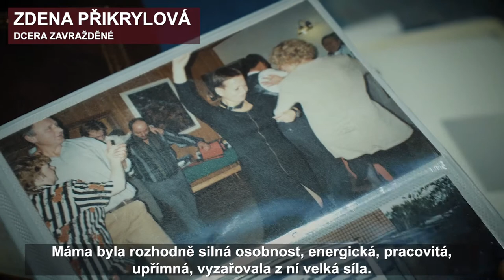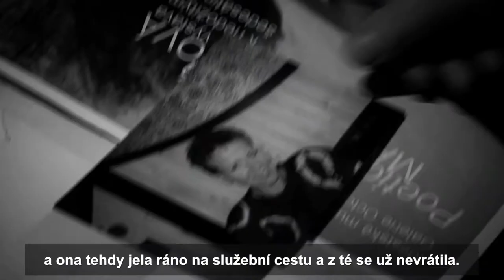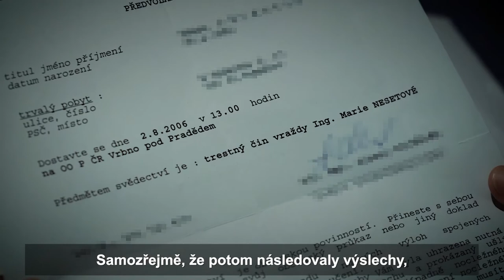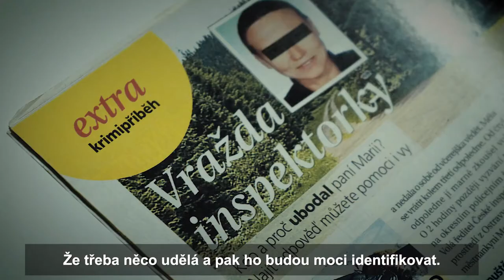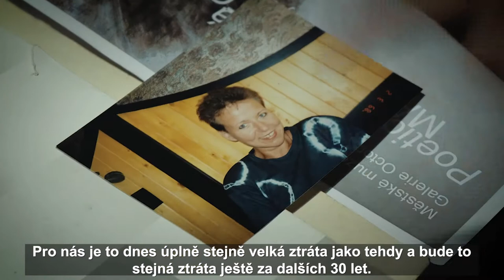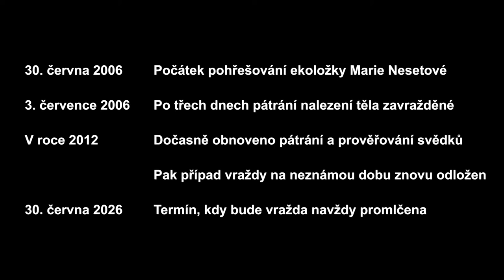Promlčené vraždy ČR S01E02: Zdeňce brutálně zabili maminku (†51). Vrah chodí mezi námi.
Zdence brutálně zabili maminku. Naděje na spravedlnost se ztrácí, případ bude brzy promlčen. “Přijde mi to absurdní. V žádném případě nemůžu souhlasit s tím, že 20 let stačí na to, aby společnost přestala prahnout po nějakém potrestání. Pro nás je to dnes úplně stejně velká ztráta jako tehdy a bude to stejná ztráta jako za dalších 30 let.” říká dcera oběti v dalším dokumentu, který vznikl ve spolupráci s naší iniciativou. Dává vám smysl promlčecí doba u vraždy? Napište nám, diskutujte a sleduje další případy!

Chcete s námi českou legislativu změnit? Podepište naši petici zákonodárcům proti krátkým promlčecím lhůtám u vražd nebo podpořte projekt Nepromlčíme na